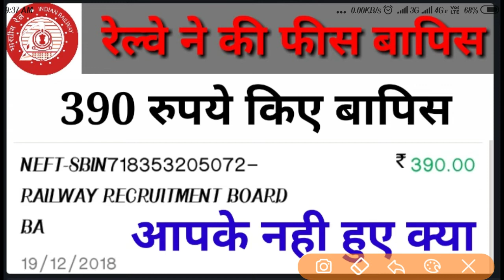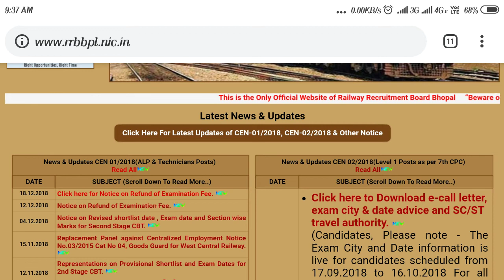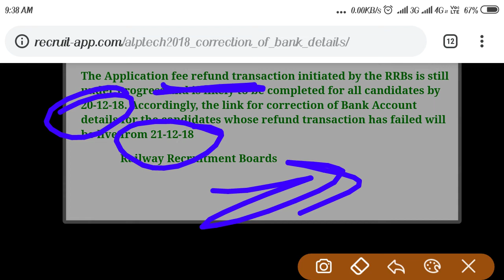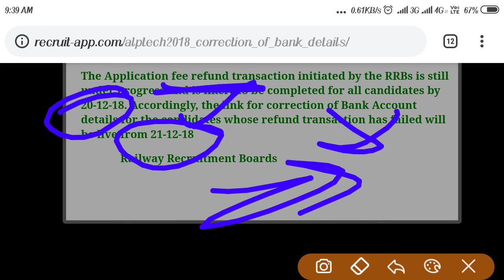RRB FEE REFUND ।। रेल्वे ने की फीस बापिस आप की हुई कि नही।